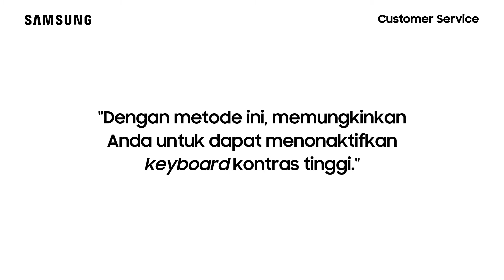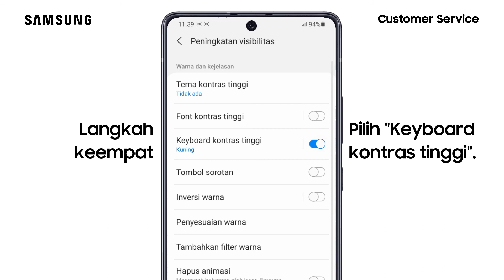Galaxy S21 - Cara Menonaktifkan Keyboard Kontras Tinggi